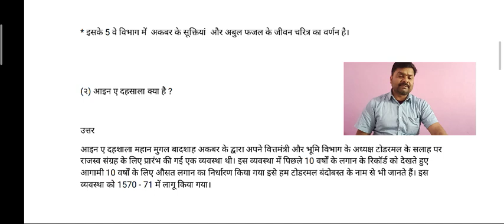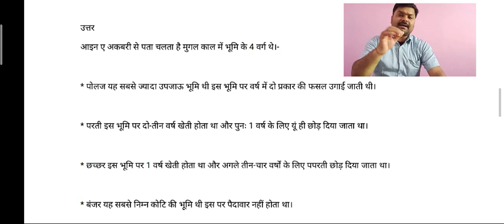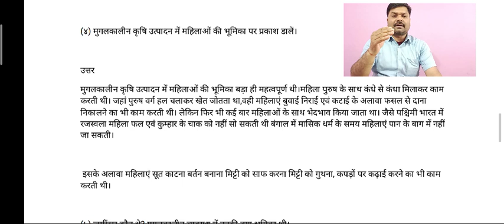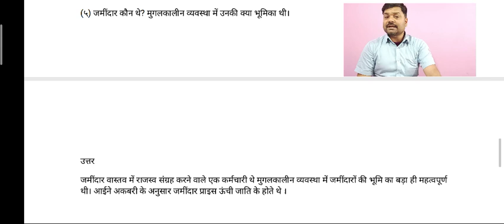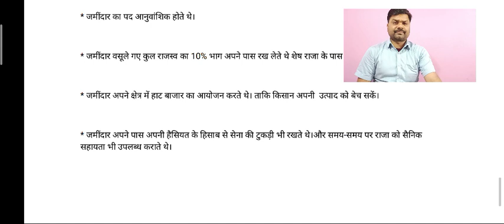इतिहास पाठ-5 के लघु और दीर्घ उत्तरीय प्रश्न